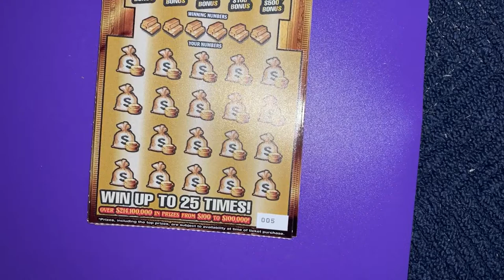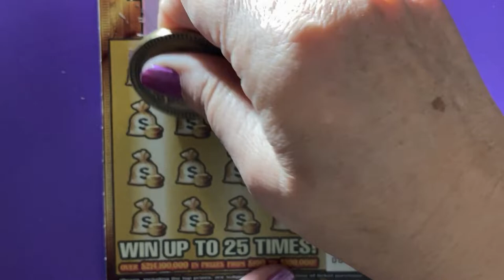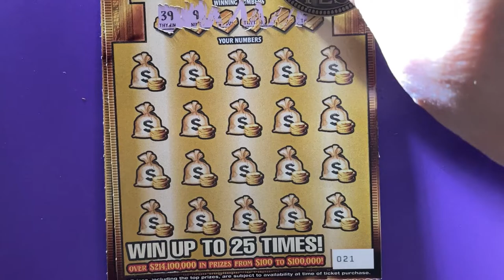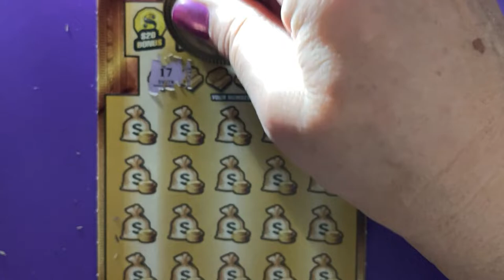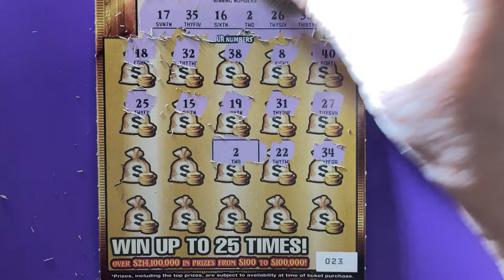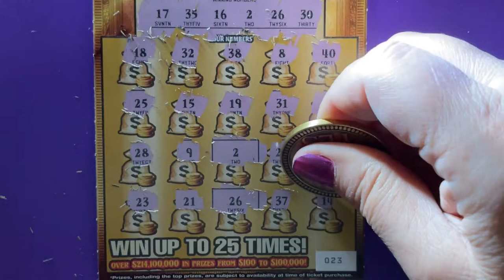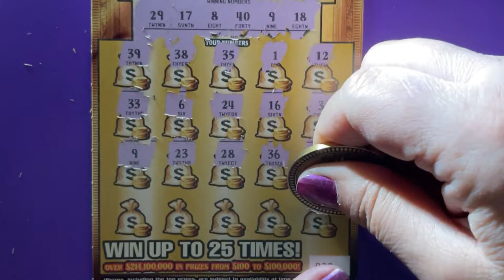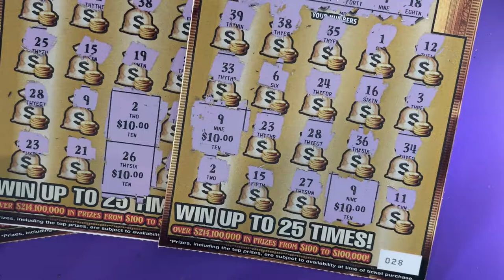Random Gold Rush Tickets Video 3